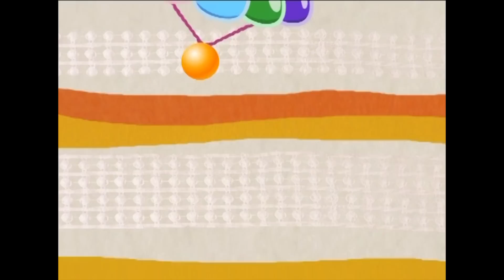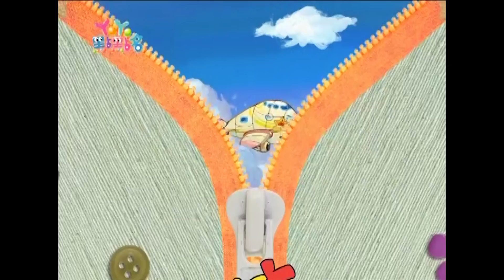天空遊樂場 蝴蝶姐姐 YOYO點點名 S12 第29集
【YoYo點點名 】
哥哥&姐姐：香蕉哥哥 西瓜哥哥 蜜蜂姐姐 草莓姐姐 太陽哥哥 柳丁哥哥 月亮姐姐 彩虹姐姐 蝴蝶姐姐  蜻蜓哥哥 大小姐
經典金曲：天空遊樂場 光陰之舞 時鐘在走路 打起精神來 玩具的願望